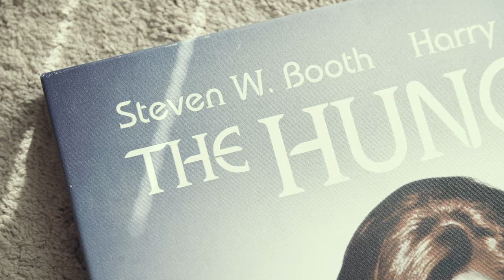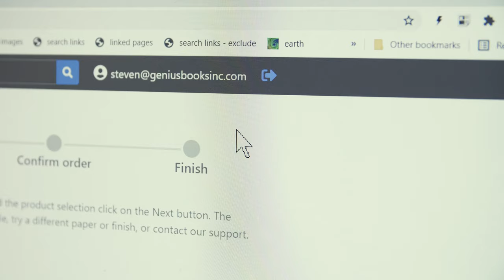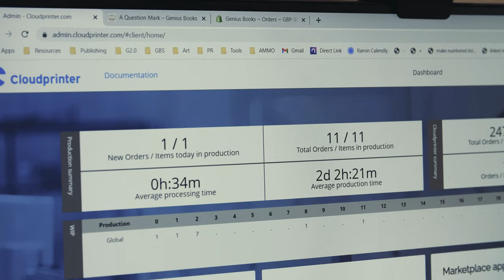Learn how Genius Books & Media using Cloudprinter to print and ship globally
Steven W. Booth
CEO Genius Books

“When I realized that I needed to go global, and in order to get the gig, I had to solve the problem of selling everywhere. Everywhere that you can print and ship I wanted to be able to do that.”

Genius Books & Media is a global publishing company, using Cloudprinter to print and ship their orders around the world.

Cloudprinter helped Genius Books to increase their customer base and customer satisfaction by providing a fast and reliable printing and shipping solution all around the globe.
This has provided Genius Books with additional financial flexibility and less risk by ordering print.

Genius Books is ready for 2022.

and get in touch with our regional manager.